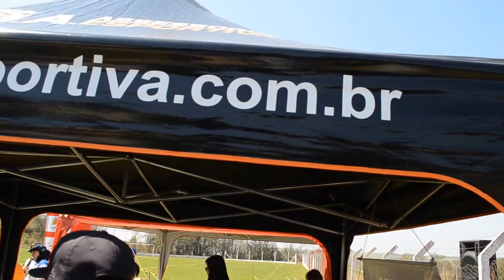Vlog de domingo - Diversão em família - Circuito de corrida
Desafio, diversão, corrida, domingo em família!! Meu domingo começou com o XIV Circuito ABL de corrida em Cosmópolis, minha família e eu fomos tentar vencer a corrida, mas, não conseguimos :/  Foi muito divertido para todos, mesmo sem vencer gostei muito de participar e me diverti. : )